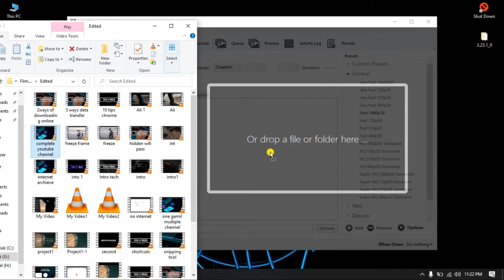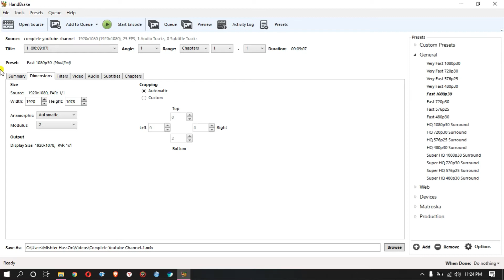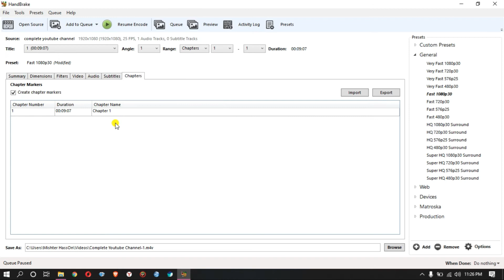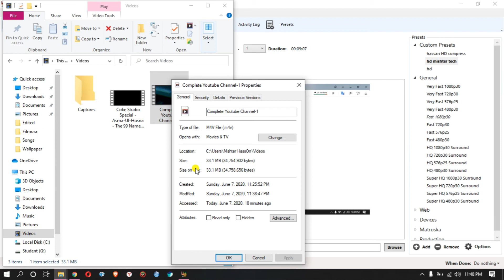How to Compress Video without Loosing Quality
How To Use Handbrake Tutorial
The BEST Handbrake Settings & Beginners Guide  (2020)
Today we take a look at Handbrake, the open source video coder and compressor.